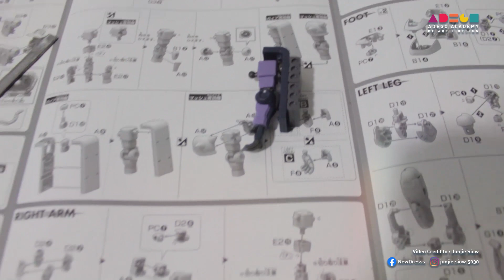Adego Academy - Junjie Siow - GUNDAM MS-06R-1A ZAKU II HIGH MOBILITY TYPE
Video Credit to : Junjie Siow

music cover cover by
Justin Taro